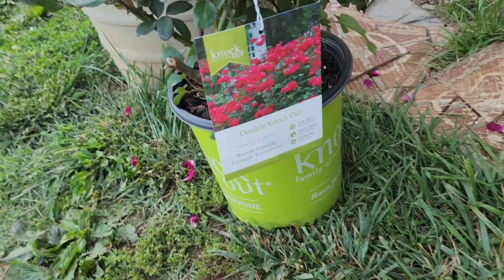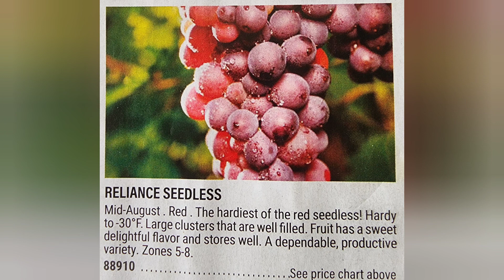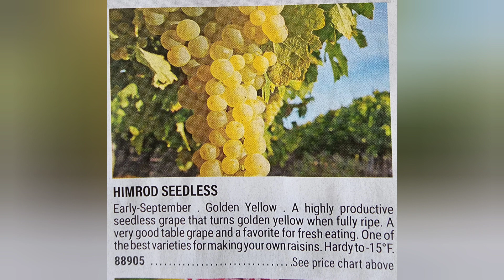Garden tour #2. Continuing to add on and grow...